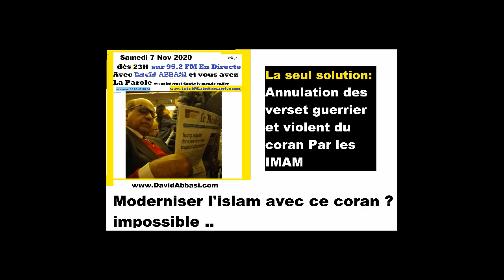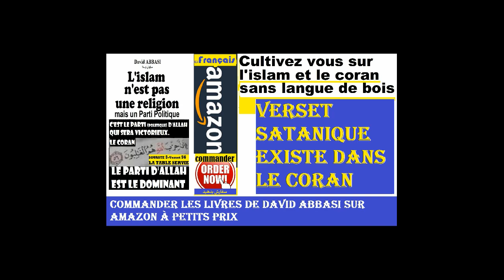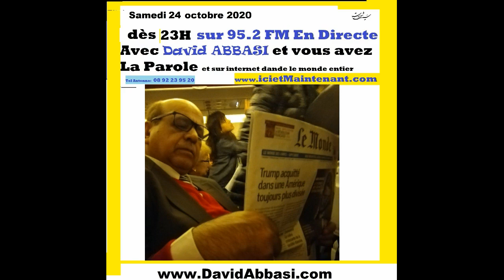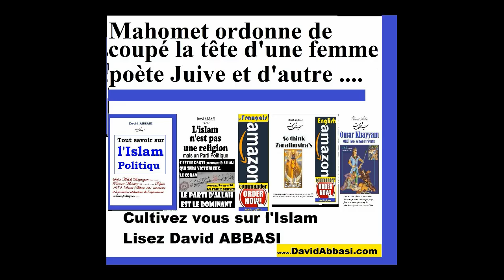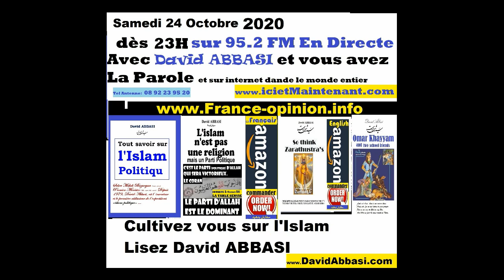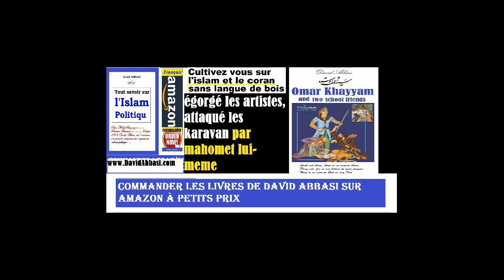Modernisation de Islam Sans annulation des verset Guerrier et violant du coran…est impossible ...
Nos Activités Bénévolat vos DON SVP-Our Volunteering Activities PLEASE DONATE-PayPal یاری مالی - سفارش آثار
Biographie de Mr David Abbasi Philosophe-Écrivain-Historien
La seul solution: Annulation des verset guerrier et violent du coran par les imams
moderniser l'islam avec ce coran ? impossible ..
cultivez vous sur l'islam et le coran sans langue de bois
commander les livres de David Abbasi sur amazon à petits prix
versait satanique existe bien dans le coran
Assassinat de Samuel_Paty : un Toulousain condamné pour avoir diffusé la photo de l'attentat de Conflans . Attentat de Conflans-Sainte-Honorine
L'hommage au « héros tranquille » Samuel Paty

Modernisation de l'Islam, Sans annulation des verset Guerrier et violant du coran…est impossible …

Beaucoup les contradiction :
اسلام برای عرب
سوره ابراهیم آیه 4
وَمَا أَرْسَلْنَا مِن رَّسُولٍ إِلَّا بِلِسَانِ قَوْمِهِ لِيُبَيِّنَ لَهُمْ ۖ
4. Et Nous n'avons envoyé de Messager qu'avec la langue de son peuple, afin de les éclairer.

حزب
 فَإِنَّ حِزْبَ اللَّهِ هُمُ الْغَالِبُونَ (56)  سوره مائده
56. Et quiconque prend pour alliés Allah, Son messager et les croyants, [réussira] car c'est le parti d'Allah qui sera victorieux.
سوره احزاب
يَا أَيُّهَا النَّبِيُّ اتَّقِ اللَّهَ وَلا تُطِعِ الْكَافِرِينَ وَالْمُنَافِقِينَ إِنَّ اللَّهَ كَانَ عَلِيمًا حَكِيمًا
آیه نخست سوره احزاب
Ô Prophète, craignez Allah et n'obéissez pas aux incroyants et aux hypocrites,  آیه 22
وَلَمَّا رَأَى الْمُؤْمِنُونَ الأَحْزَابَ قَالُوا هَذَا مَا وَعَدَنَا اللَّهُ وَرَسُولُهُ
Et quand les croyants ont vu les partis politique Kafar monafegh .., ils ont dit: C'est ce que Dieu et Son Messager nous ont promis,
الَّذِينَ يُبَلِّغُونَ رِسَالاتِ اللَّهِ وَيَخْشَوْنَهُ وَلا يَخْشَوْنَ أَحَدًا إِلاَّ اللَّهَ وَكَفَى بِاللَّهِ حَسِيبًا
Ceux qui transmettent les messages de Dieu et le craignent et ne craignent personne d'autre que Dieu, et Dieu lui suffit
استوپ زن نگیر
لا يَحِلُّ لَكَ النِّسَاء مِن بَعْدُ وَلا أَن تَبَدَّلَ بِهِنَّ مِنْ أَزْوَاجٍ وَلَوْ أَعْجَبَكَ حُسْنُهُنَّ إِلاَّ مَا مَلَكَتْ يَمِينُكَ وَكَانَ اللَّهُ عَلَى كُلِّ شَيْءٍ رَّقِيبًا
احزاب 52
متشابه محکم ناسخ منسوخ
( هُوَ الَّذِي أَنْزَلَ عَلَيْكَ الْكِتَابَ مِنْهُ آَيَاتٌ مُحْكَمَاتٌ هُنَّ أُمُّ الْكِتَابِ وَأُخَرُ مُتَشَابِهَاتٌ فَأَمَّا الَّذِينَ فِي قُلُوبِهِمْ زَيْغٌ فَيَتَّبِعُونَ مَا تَشَابَهَ مِنْهُ ابْتِغَاءَ الْفِتْنَةِ وَابْتِغَاءَ تَأْوِيلِهِ وَمَا يَعْلَمُ تَأْوِيلَهُ إِلَّا اللَّهُ وَالرَّاسِخُونَ فِي الْعِلْمِ يَقُولُونَ آمَنَّا بِهِ كُلٌّ مِنْ عِنْدِ رَبِّنَا وَمَا يَذَّكَّرُ إِلَّا أُولُو الْأَلْبَابِ ) آل عمران/7
7. C'est Lui qui a fait descendre sur toi le Livre : il s'y trouve des versets sans équivoque, qui sont la base du Livre, et d'autres versets qui peuvent prêter à d'interprétations diverses. Les gens, donc, qui ont au coeur une inclinaison vers l'égarement, mettent l'accent sur les versets à équivoque, cherchant la dissension en essayant de leur trouver une interprétation, alors que nul n'en connaît l'interprétation, à part Allah. Mais ceux qui sont bien enracinés dans la science disent : "Nous y croyons : tout est de la part de notre Seigneur! " Mais, seuls les doués d'intelligence s'en rappellent.
أُولُو الْأَلْبَابِ les savant qui tiennent les ports de savoir et le science et convienne
الراسخون فی العلم  les savants qui connaisse  bien les sciences
نسخ
مَا نَنسَخْ مِنْ آيَةٍ أَوْ نُنسِهَا نَأْتِ بِخَيْرٍ مِّنْهَا أَوْ مِثْلِهَا أَلَمْ تَعْلَمْ أَنَّ اللّهَ عَلَىَ كُلِّ شَيْءٍ قَدِيرٌ  بقره آیه 107
106. Si Nous annulons un verset quelconque ou que Nous le fassions oublier, Nous en apportons un meilleur, ou un semblable. Ne sais-tu pas qu'Allah est Omnipotent?

بکشید تاجهان مسلمان شود
الاسلام يعلوا و لايُعلي عليه
محمد گفت
L'Islam monte et rien ne le dépassera

 و قاتلوهم حَتَّى لاَ تَكُونَ فِتْنَةٌ وَيَكُونَ الدِّينُ كُلُّهُ لِلّه فَإِنِ انتَهَوْاْ فَإِنَّ اللّهَ بِمَا يَعْمَلُونَ بَصِيرٌ
سوره الانفال آیه 39Butin
Fetneh CONFLI Caché
39. Et tuez-les jusqu'à ce qu'il ne subsiste plus d'FETNE, et que la religion soit entièrement à Allah
آیه 61 سوره احزاب
مَلْعُونِينَ أَيْنَمَا ثُقِفُوا أُخِذُوا وَقُتِّلُوا تَقْتِيلا
61. Ce sont des maudits. Où qu'on les trouve, ils seront pris et
tués impitoyablement

CORAN : SOURATE 9-AT-TAWBAH
29. Combattez ceux qui ne croient ni en Allah ni au Jour dernier, qui n'interdisent pas ce qu'Allah et Son messager (Mahomet) ont interdit et qui ne professent pas la religion de la vérité (l’Islam)
قَاتِلُوا الَّذِينَ لَا يُؤْمِنُونَ بِاللَّهِ وَلَا بِالْيَوْمِ الْآخِرِ وَلَا يُحَرِّمُونَ مَا حَرَّمَ اللَّهُ وَرَسُولُهُ وَلَا يَدِينُونَ دِينَ الْحَقِّ

فَإِذَا لَقِيتُمُ الَّذِينَ كَفَرُوا فَضَرْبَ الرِّقَابِ حَتَّى إِذَا أَثْخَنتُمُوهُمْ فَشُدُّوا الْوَثَاقَ